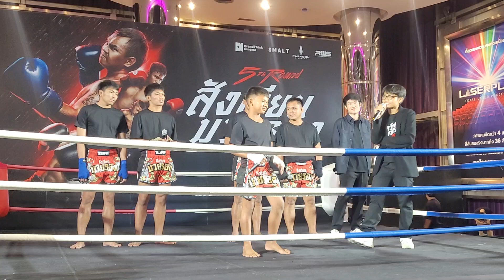งานเปิดตัวภ.'5th round สังเวียนมวยรอง'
ณ paragon cineplex

เข้าฉาย 27 มิถุนายนนี้ ในโรงภาพยนตร์